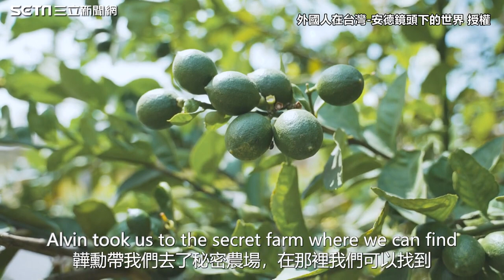波蘭網紅女婿難忘家鄉果醬 攜女探訪台灣果醬男孩讚：太美味了！｜三立娛樂星聞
@foreignerintaiwan 授權